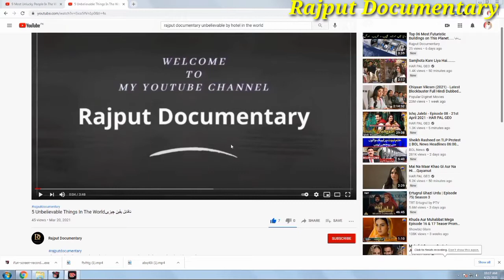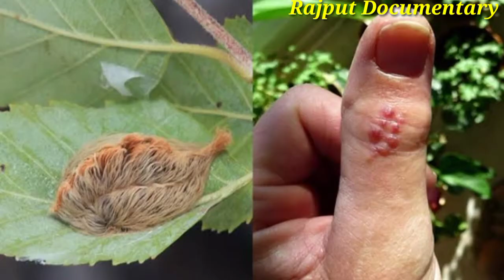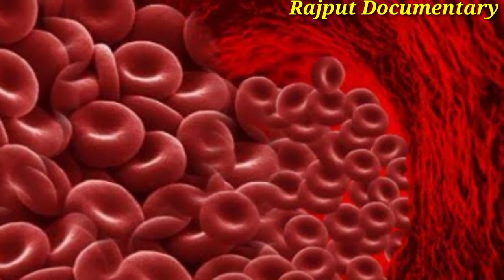06 Most Dangerous Insects In The World /Most Dangerous Bugs In The World.دنیا کے سب سے خطرناک کیڑے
06 Most Dangerous Insects In The World